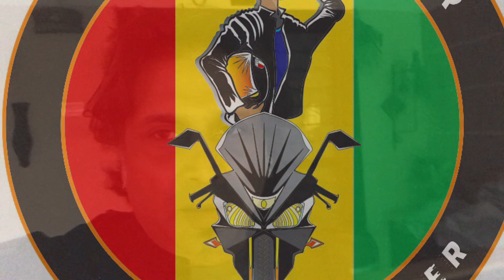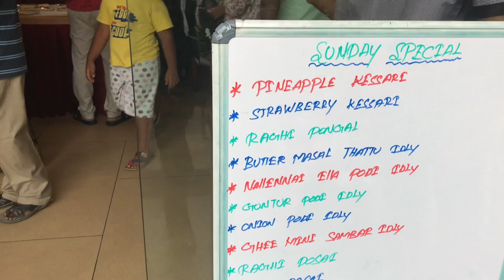Kitten allmost killed / Tirupur biker / surveillance camera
Fun Sunday ride